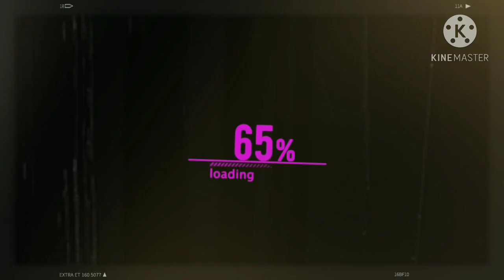Let's talk about "Amy Lover" || Gacha Club || Choco Milly